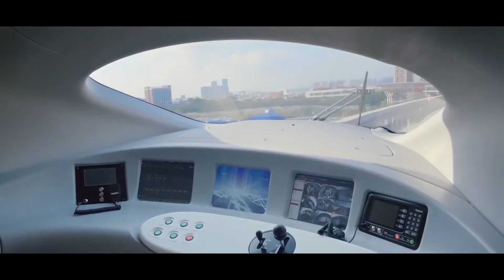Mono Rail Presentation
The Makers Studio Production